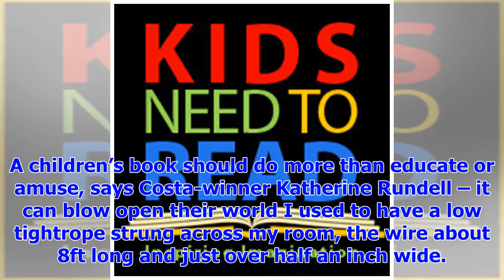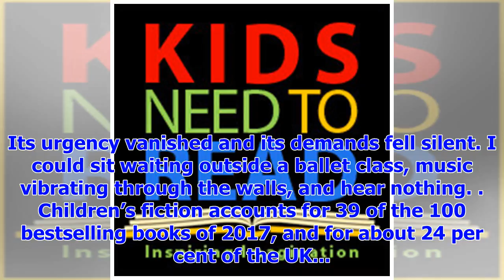[Breaking News]Why Kids need to read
A children’s book should do more than educate or amuse, says Costa-winner Katherine Rundell – it can...